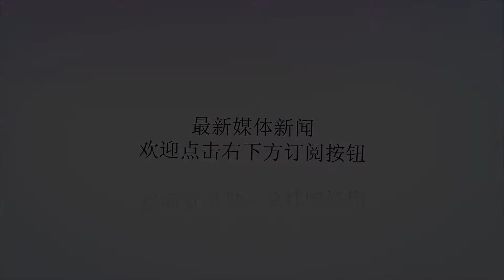切忌，别让坏习惯毁了你的冬季网球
谢谢！2018年ATP总决赛的结束，不仅意味着职业网球员进入“冬休”阶段，对大多数业余爱好者而言，“短袖+网球”也被“寒冷+网球”所取代，室外网球最难熬的时段到了。最搭配网球的20+℃温度不再，取而代之的是入冬后的冷意来袭，气温骤降雾霾来袭，北方城市的网球“发烧友”打球将变得挑战重重。但这是否意味着球迷该效仿职业球员进入冬休，收起打网球的冲动？那倒未必，毕竟冷冬时节能享受室内球场的球迷只是少数。业余爱好者若能规避以下风险，自然不会因坏习惯毁了自己的冬季网球。绝对不能忽视的热身多数网球爱好者总有个走到球场便掏出球拍“开抡”的坏习惯。在炎热夏季这份隐患并不突出，不过到了天气转凉的当下，在身体没有热开的情况下直接开打，爱好者们无疑增加受伤风险。一方面，气温降低会引起球线磅数变化，热胀冷缩下球拍拍面对手腕的冲击力不同以往，稍准备不足便有可能引发腕伤、肘伤；另一方面打网球不可避免要多次急启急停，热身不够也放大了崴脚风险。所以总体而言，最不能忽视的就是打球前的热身。合理的穿衣搭配冬季打球最让人头疼之一的便是穿衣搭配。裹得太严感觉会略显臃肿“抡不开”，穿的太少对年长者有风湿或伤病的身体也是极大考验，除此之外，年轻人若太随性也有可能因风寒而感冒。年轻派简单的长衫+羽绒服穿搭有欠考虑，年长者“俄罗斯套娃般”件件套的保守作风也略显落后。举个例子来说，双打比赛中并不是所有人有均等的触球机会，一旦被对手“晾”在一旁，这时年轻派或穿或脱都会引发不适。对爱好者而言，紧身衣+短袖+卫衣不失为室外作战好的选择，当然最为重要的是在保温基础上不影响打球。雾霾天减少室外作战很多初级“发烧友”对网球的痴迷有时到了风雨无阻的地步，不过从长远角度考虑，这样的“过分爱”并不可取——增加了受伤、生病的风险。由于集中供暖的原因，北方城市到了冬季大多要被雾霾天笼罩。如果是轻度雾霾，爱好者仍按耐不住打球冲动无可厚非，但在重度雾霾的天气下打球，因为网球运动需要大量换气，爱好者很容易将有害雾气吸入体内，会引发一系列的呼吸系统疾病，随着空气恶化在室外打球甚至可能引发出乎意料的后遗症。所以在雾霾天下,爱好者理应减少室外作战的次数，如果将其改为体能练习不失为好的替代方案。（来源：网球之家作者：Duke）